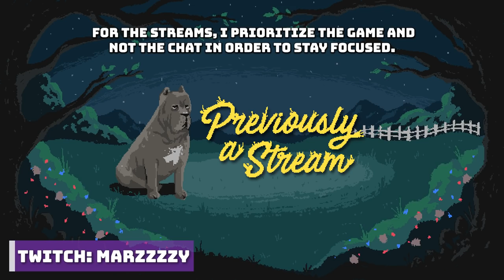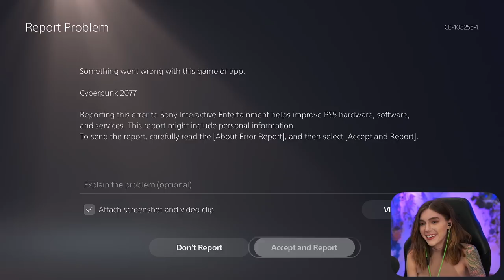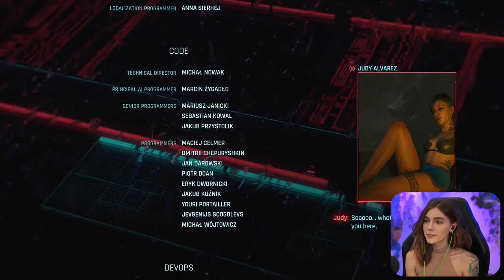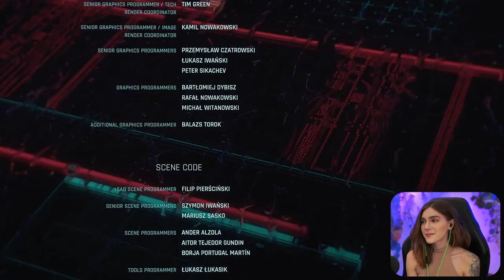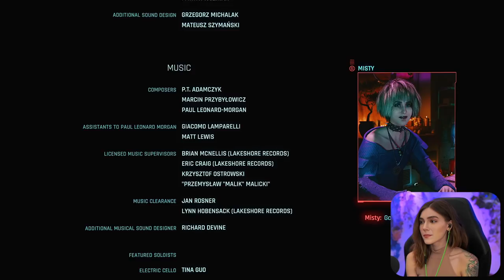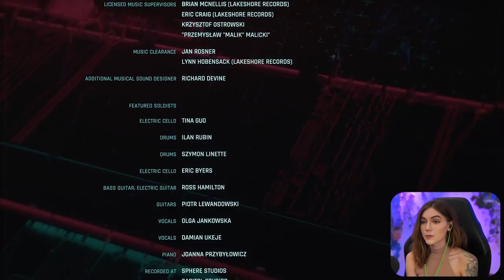Goodbye Friend (ENDING) | Cyberpunk 2077 | Marz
In the end, we make our decision on what path we choose to take, Panam's, Rogue's or Arasaka's and who we fight for before saying goodbye to either V or Johnny.
⯆ More Below ⯆

Richard Y ▪ Brandon H ▪ CountP ▪ Blake B ▪ NellY ▪ Espen B ▪ Xeromessiah ▪ JWaggy ▪ Simon ▪ Hamza R ▪ 95Rockfan ▪ Dark Rahl ▪ TheCursedAndTorn ▪ 1baq6 ▪ Devin L ▪ Rafi M ▪ Bishop ▪ Antonio A ▪ Pat▪ Wanda ▪ Kay ▪ Shiz ▪ Cryora ▪Thomas P ▪ Lee N ▪ MetalKharn ▪ Roy E ▪ Kintoki ▪ Tristan M ▪ Marc V.D.S ▪ Nugs ▪ Michael C ▪ Alex S ▪ Kentarre ▪ Septimus C ▪ Aj L ▪ JonD R ▪ Marc J ▪ Omar A ▪ Rudy R ▪ Davis R ▪ Richard S ▪ Jason ▪ Brooke F ▪ Christian L ▪ Andrew A ▪MichaltheForwarder ▪ Sam R ▪ Mitch R ▪ Donut Bandit ▪ John G ▪ SVmax ▪ Colton T ▪ Ryan M ▪ Akatosh ▪ David H  ▪ Robert G ▪ Ole K ▪ Mich ▪ Delboy ▪ Phi K ▪ Rojigualda ▪ SeeriusLee ▪ Christopher R ▪ Robert G ▪ James P ▪ Nicole L ▪ Cartoon ▪ CJour ▪ Roderick H ▪ ConejaaE ▪ Juan C ▪ Allan